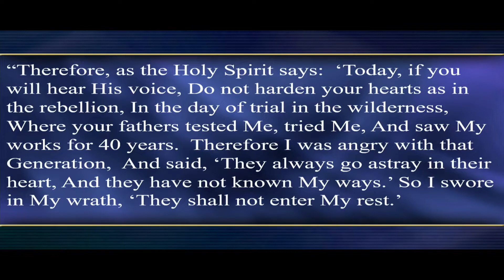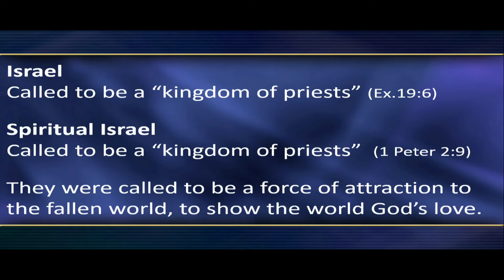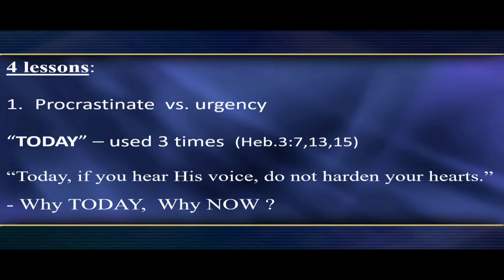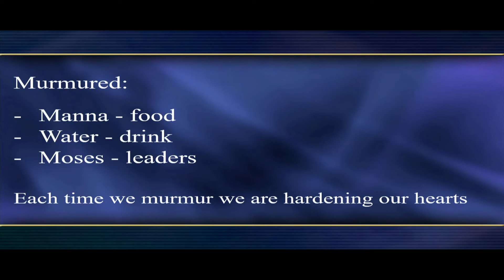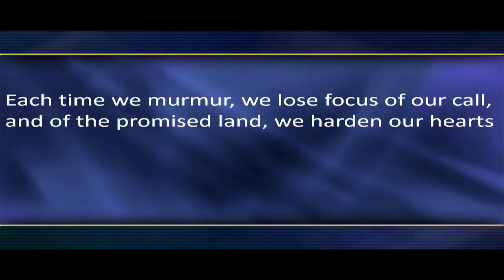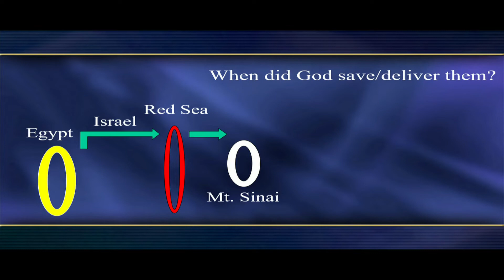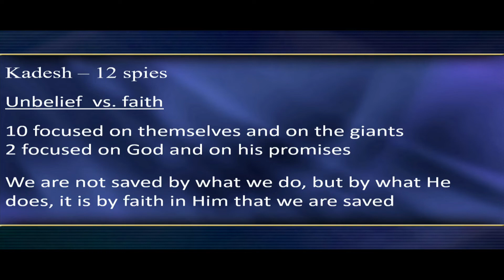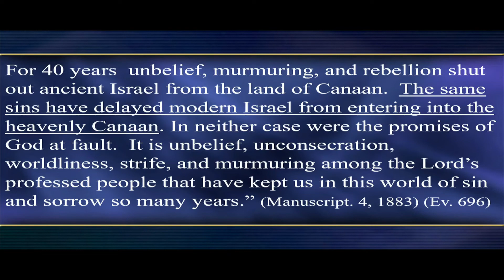Astăzi, vino la Hristos! Mâine poate nu mai ești. Pastor Pavel Goia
Evrei 3:7-19
Cea mai mare problemă în viața credinciosului este că acasă nu avem timp de Dumnezeu, rugăciunea noastră este o rutină. Considerăm religia ca fiind ascultarea de doctrine, în loc să căutăm o relație profundă cu Tatăl.
Când avem o problemă să nu ne rugăm ca Dumnezeu să rezolve problema, ci ca din această problemă să învățăm, să ne curățim caracterul, să ne învățăm lecția.
Salvarea are 3 părți:
1. Îndreptățirea, salvarea de la pedeapsa păcatului și durează o secundă;
2. Sfințirea este salvarea din păcătuire, din păcat și durează o viață. Este un proces de creștere la natura plinătății lui Isus.
3. Mântuirea durează o veșnicie.
Importanța faptelor
Cei care nu au o relație cu Dumnezeu se limitează la forme și la reguli.
Pentru cei care au o relație cu Dumnezeu, regulile vin în mod natural. Pentru că inima este schimbată.
Credința se vede.
Cât timp din zi îți dai zecimea pentru Dumnezeu? Răspunsul îți arată dacă îl iubești sau nu pe Dumnezeu. Cât timp din zi îl servești pe Dumnezeu.
Nimeni nu va pierde cerul din cauza problemelor sau din cauză că este slab, ci va pierde cerul din cauza necredinței în Dumnezeu. Dumnezeu are putere să rezolve orice problemă, are putere să te mântuiască din orice păcat. Dacă nu intri în cer, nu intri din cauza ta, din cauza necredinței.
Murmurarea, necredința și răzvrătirea i-a ținut afară din Canaan. Aceleași păcate țin Israelul modern de a intra în Canaanul ceresc. În niciun caz nu au fost de vină promisiunile lui Dumnezeu, ci a fost neconsacrarea, necredința, viața lumească, murmurarea... Manuscript 4, 1883. Evanghelizare pag. 696, engleză

Nu uita să dai like 👍 dacă iți place această predică și să te abonezi pentru mesaje inspirate!